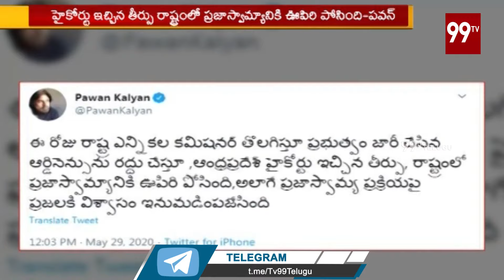ఆ తీర్పు రాష్ట్రంలో ప్రజాస్వామ్యానికి ఊపిరి పోసింది | Pawan Kalyan About Ec Case | 99 TV Telugu